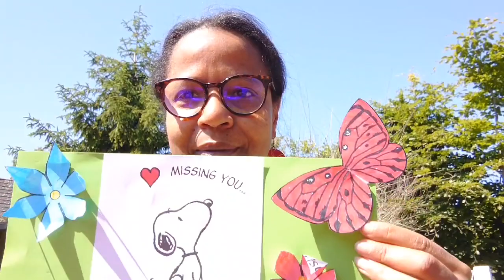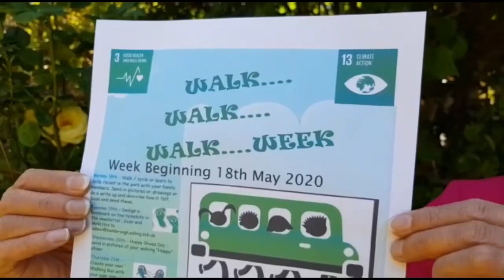Hello from Hambrough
Our video for our pupils to say “we miss you”